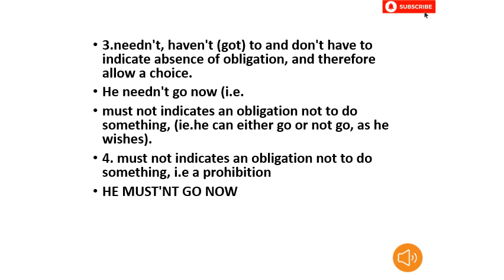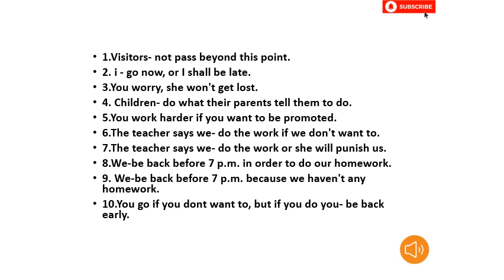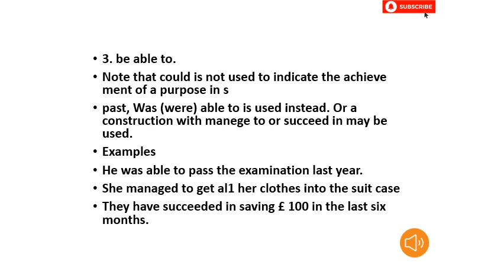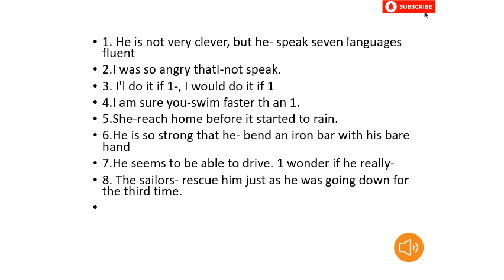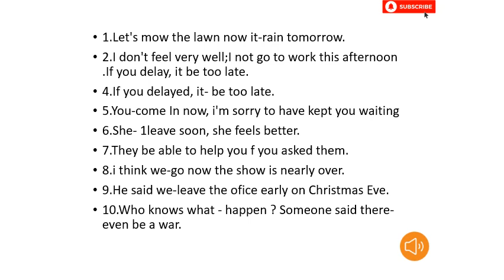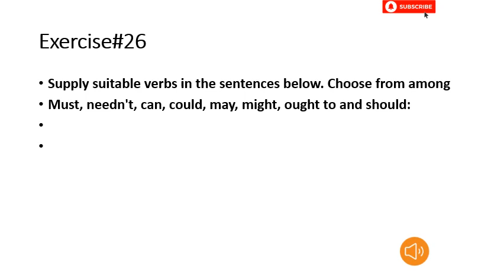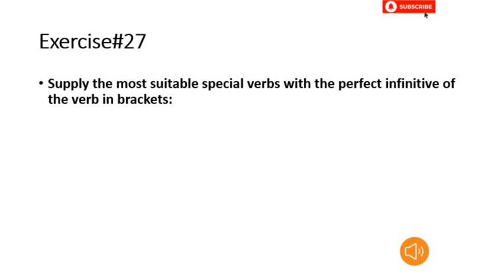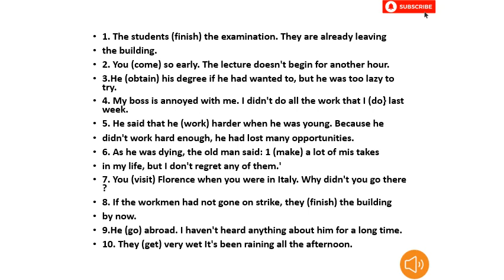English Class XI | Sindh Board | Chapter#5 | The miracle Of Radio | Lecture#4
Topics covered in this lecture are :
Excercise Part 2

Also, See
Chemistry for Class Ninth (all Chapters)